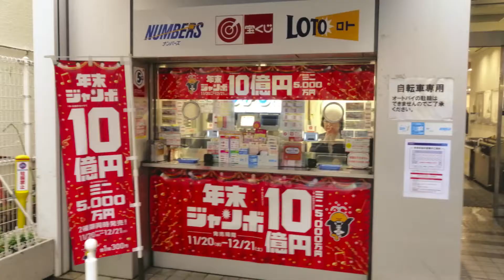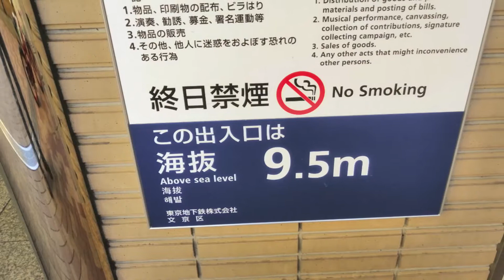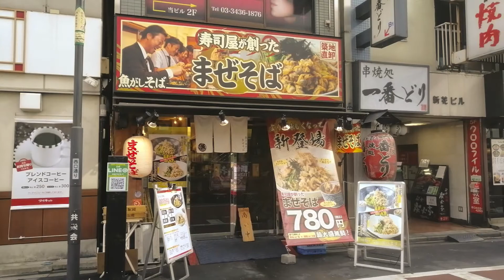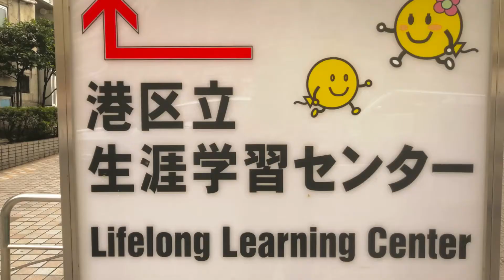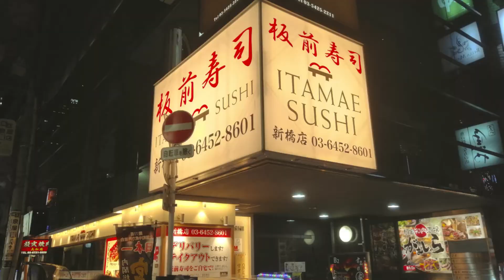Kamakura and Tokio impressions November 2019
I would be happy to receive support for my young channel. Thank you very much

Kamakura is a city located approximately 50 km southwest of Tokyo. It was the seat of government in Japan in the 13th and 14th centuries. There are numerous well-preserved temples and shrines from that era.
More than 38.5 million people live in the Tokyo-Yokohama area, and Tokyo is the largest metropolitan  in the world. The population is characterized by helpfulness, friendliness and courtesy.